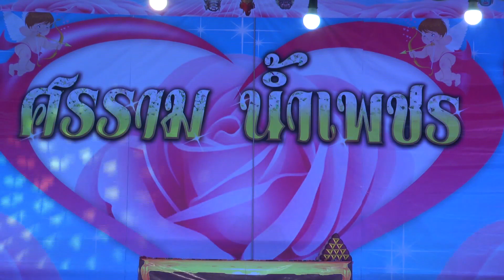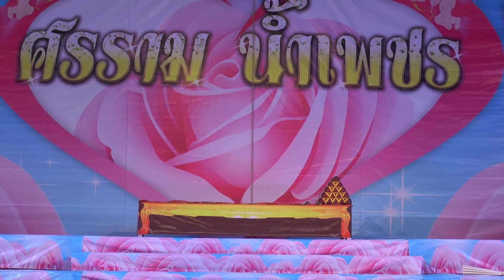ลิเก ศรราม น้ำเพชร แสดง วัดโพธิเศษฐี เสด็จพี่กุมารเพชรน้อย 1